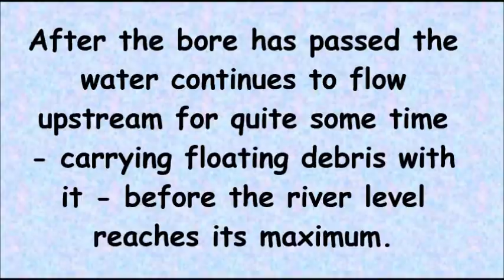The Severn Bore - April 2019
A "three star" Severn bore filmed on the morning of Friday 19th April 2019 at Minsterworth, Gloucestershire.

For more information on the Severn bore - including suggested viewing locations and predicted times with "star ratings" - visit the following web-sites: